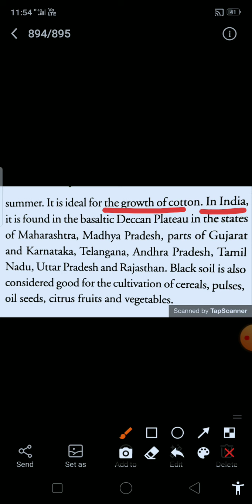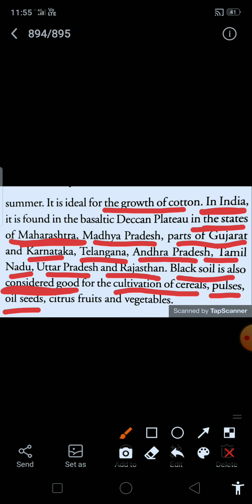Class 8th SSt chapter 2nd [part 2nd]